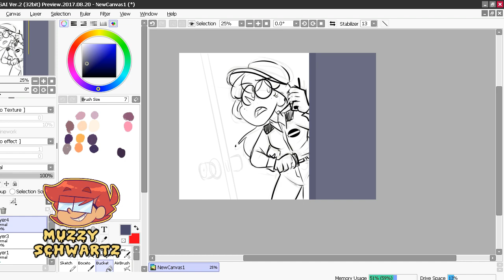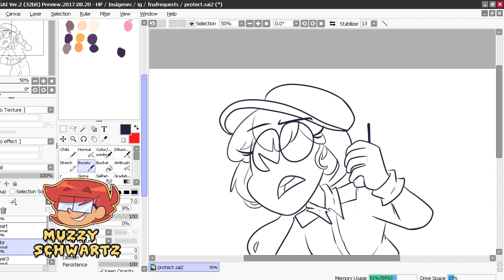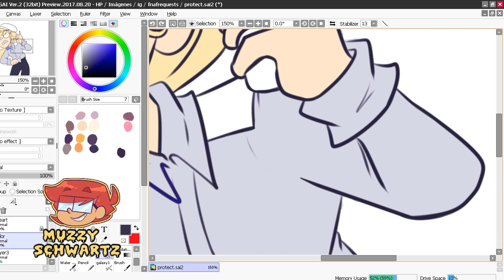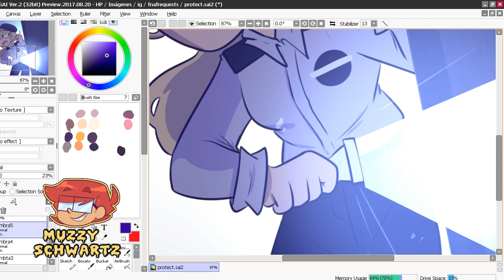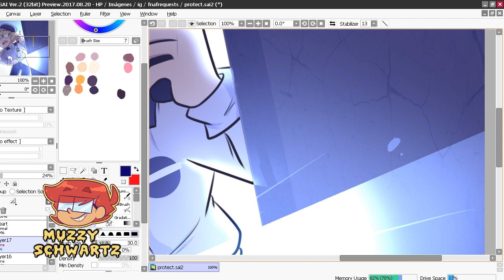PROTECT! FNaF Speedpaint